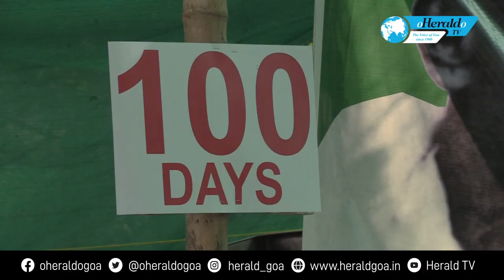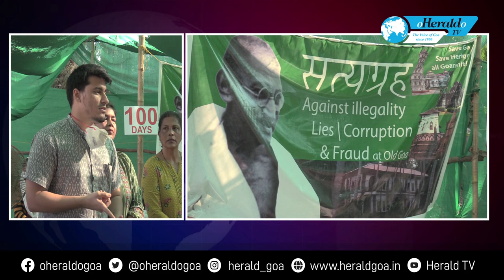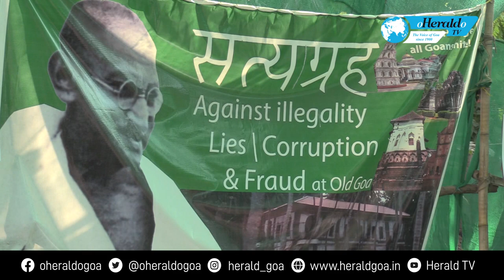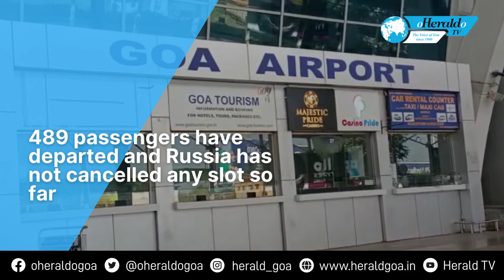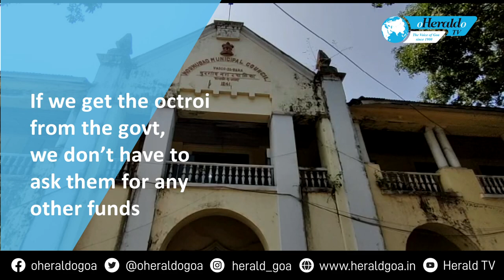Herald TV news wrap _ 3rd March 2022